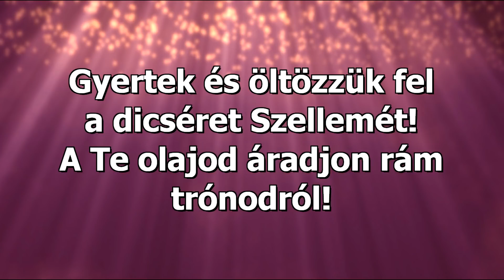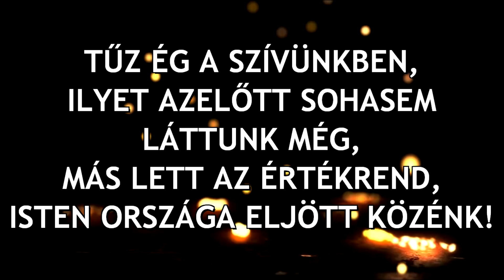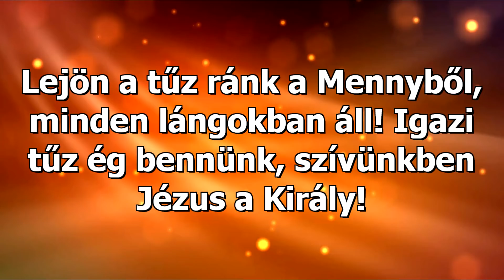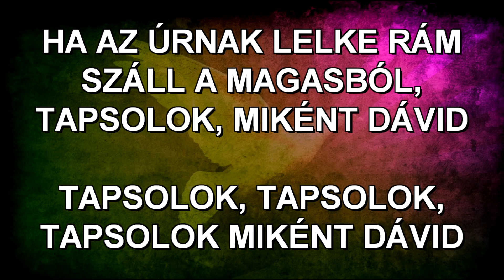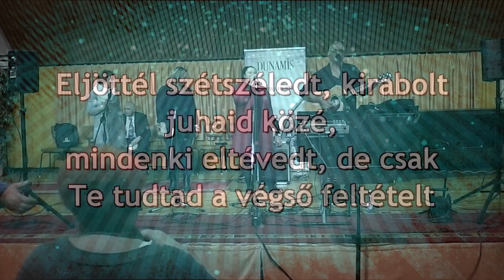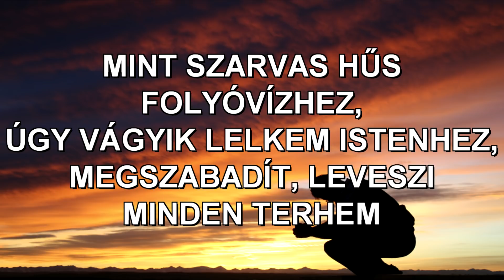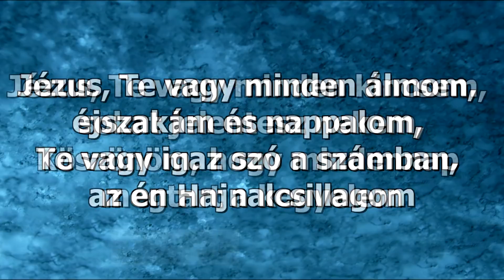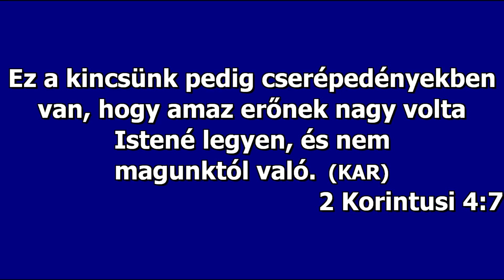Dicsőítés (Buzdítás) Dünamisz Alkalom, 2018. Dec. 22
Keimer Lajos és csapata, Gégény Éva, Geleta Gabriella és Budai Dániel